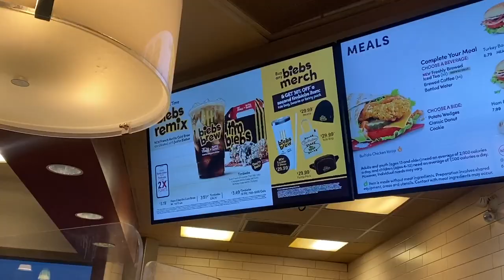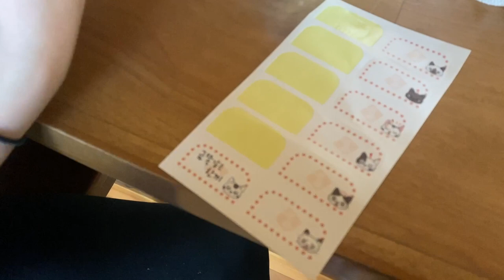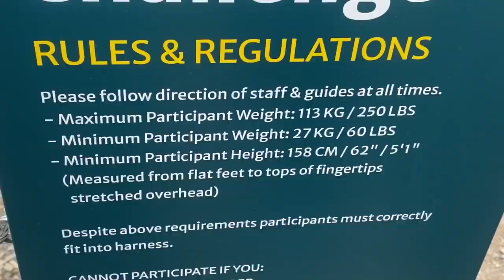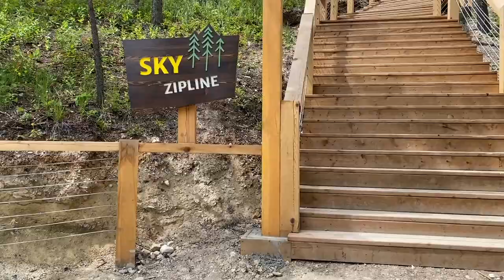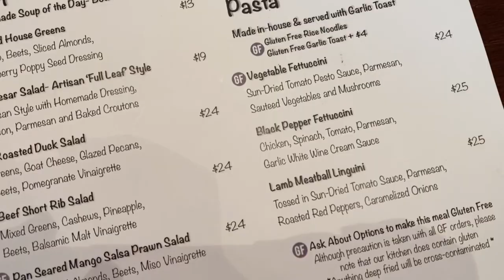🇨🇦 Golden, BC Trip Vlog ⏐ Kicking horse Airbnb ⏐ Emerald lake ⏐ Golden Skybridge + Zipline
Music from Uppbeat (free for Creators!)